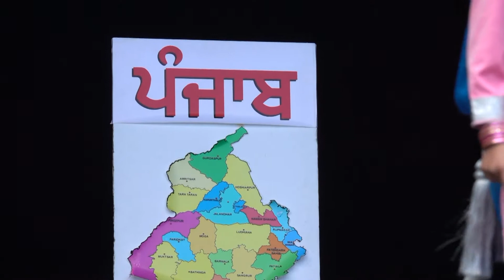PHOOL JHARIAN GROUP - song 5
Phool Jharian group stage performing at AUCKLAND DIWALI FESTIVAL 2017 on 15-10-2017